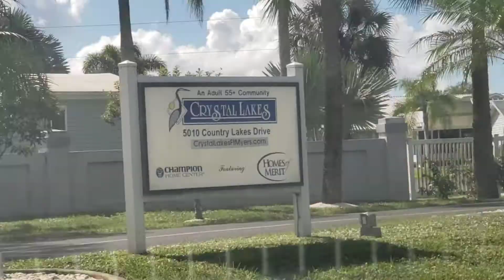'Drive in" video Crystal Lakes